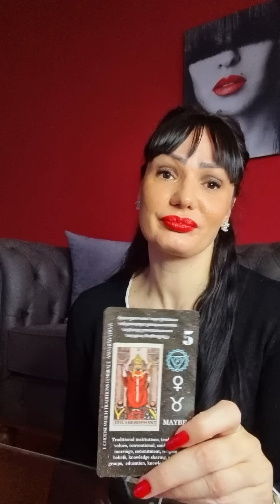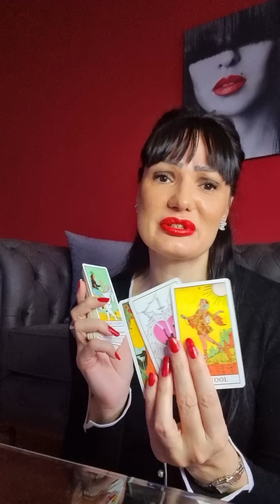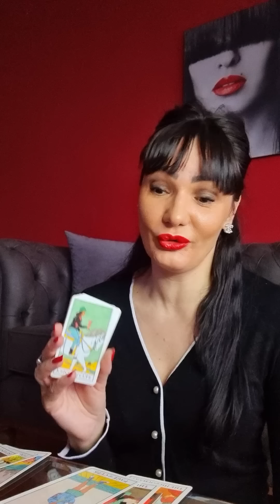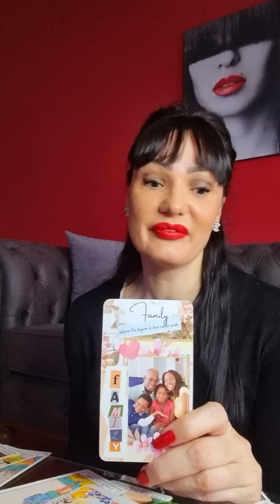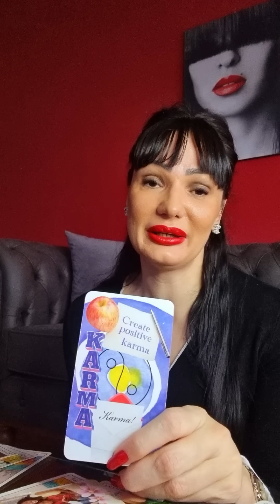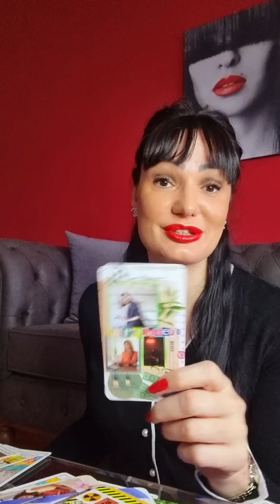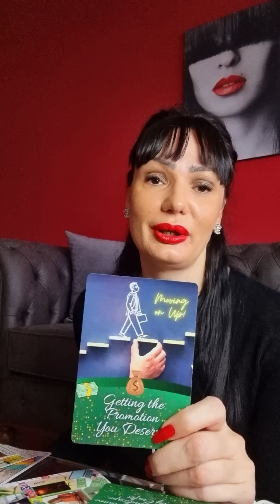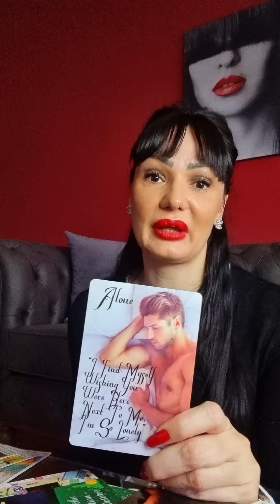VAGA Sta se ovde desilo?!⁉️🏡🛶🧱6.3.-12.3. nedeljno tarot citanje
Stasa